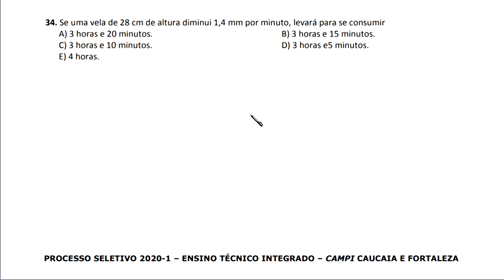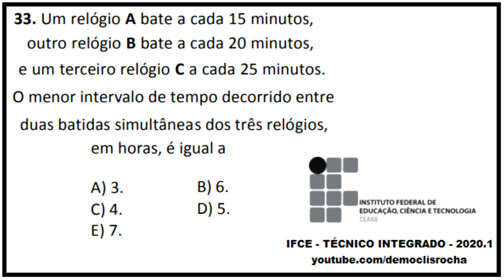IFCE - TÉCNICO INTEGRADO - 2020.1 - QUESTÃO 34 - REGRA DE TRÊS SIMPLES E UNIDADES DE MEDIDA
MATEMÁTICA

34. Se uma vela de 28 cm de altura
diminui 1,4 mm por minuto,
levará para se consumir

D) 3 horas e5 minutos.

GABARITO: A